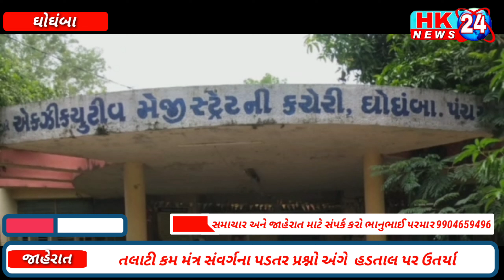ઘોઘંબા તાલુકાના તલાટી કમ મંત્ર સંવર્ગના પડતર પ્રશ્નો અંગે કોઈ નિરાકરણ ન આવતા હડતાલ પર ઉતર્યા